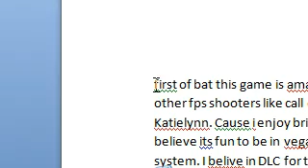The Frank of the West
Good Review of Game i have Yet to Play.